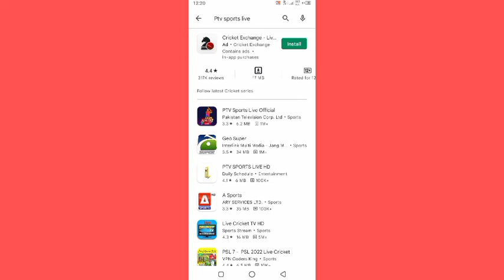Today Sports Ajj ki cricket